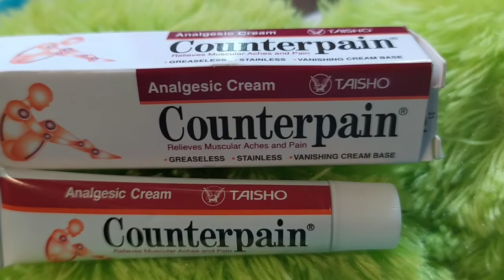Obat nyeri sendi, nyeri otot, keseleo dan encok dengan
Komposisi counterpain
methyl salicylate 102 mg,
eugenol 13.6 mg,
menthol 54.4 mg

Indikasi
Counterpain digunakan untuk meredakan nyeri otot, nyeri sendi yang berhubungan dengan keseleo, encok, memar, sakit pinggang, dan cedera saat olahraga.

Dosis dan aturan pakai counterpain
Oleskan Counterpain pada bagian otot atau sendi yang mengalami nyeri sebanyak 3-4 kali sehari.